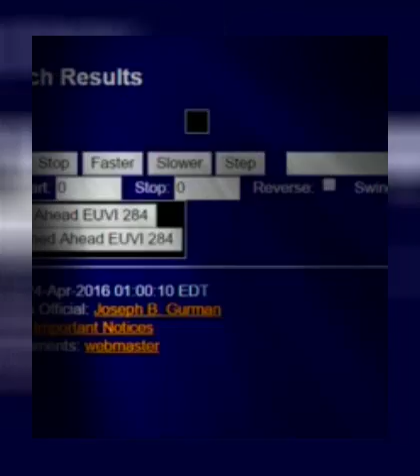THORnews Saturday Night Hangout: Earth is one Big Family. We need to get our Act Together.